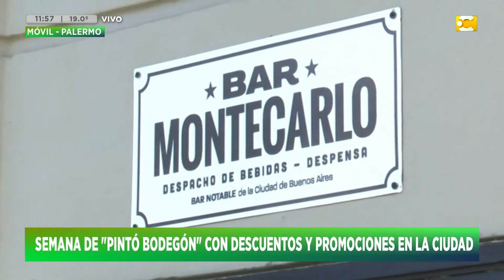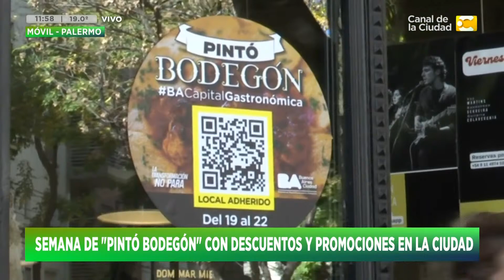Semana de "Pintó Bodegón" con descuentos y promociones en la ciudad | HNT 10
"Pintó Bodegón" iniciativa para fomentar la demanda gastronómica hasta el 22/04